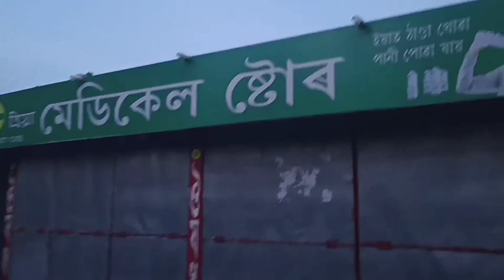Howly মৈৰামাৰা Shiv mandir sabo goi ki hol 😱//Howly//kalita's life and vlogs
New assamse videos

assamse vlogs

kalita's life and vlogs

assam natural

Shiv mandir howly

Bolbom videos

new assamse song 2021

new assamse videos 2021

Howly Videos

Howly vlogs

Shiv mandir

Bolbom videos

bolbom song